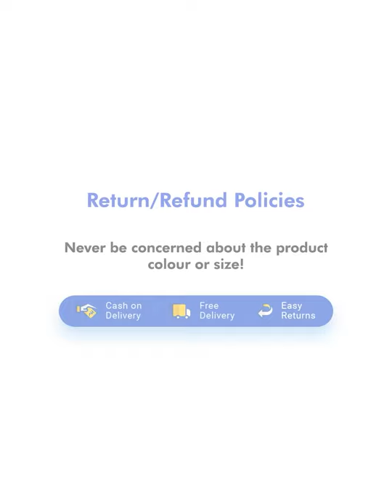Aztec Embroidery Patterns Straight Kurta